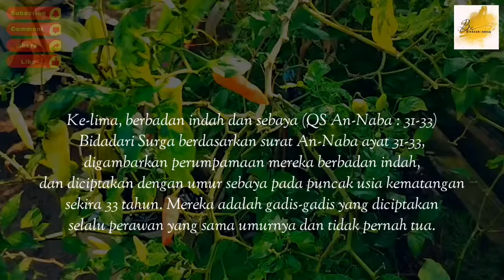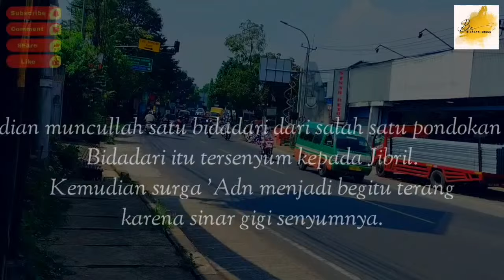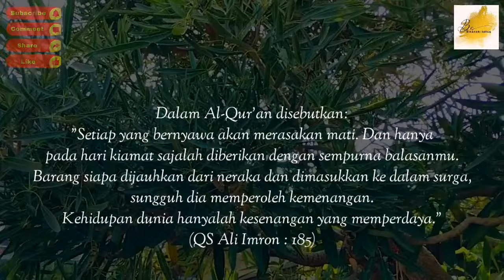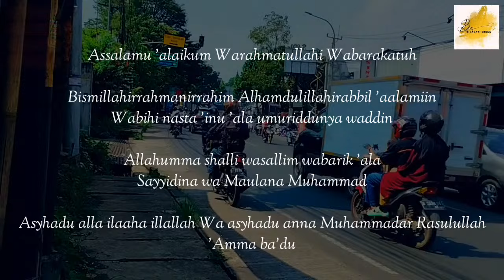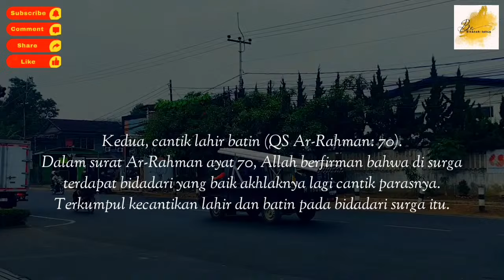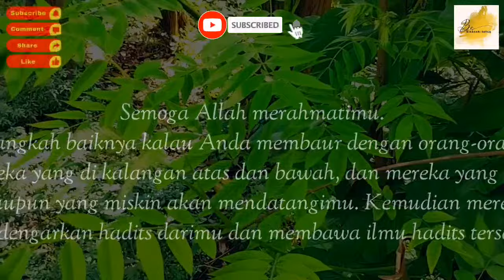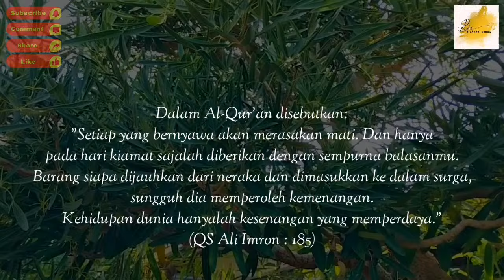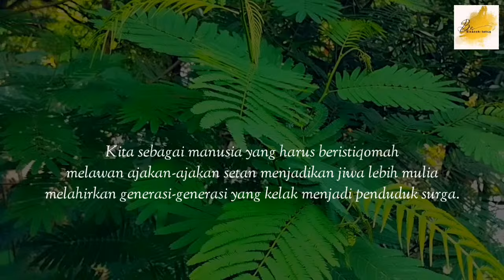SUBHANALLAH Kisah Penghuni Surga Dan Gambaran Surga | Kisah Islami Penuh Hikmah | Kisah Teladan Nabi